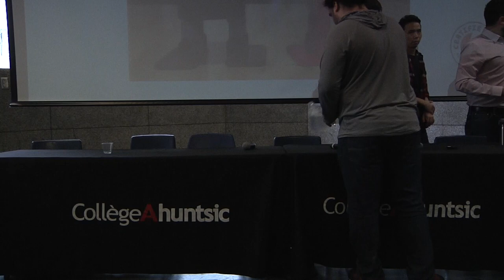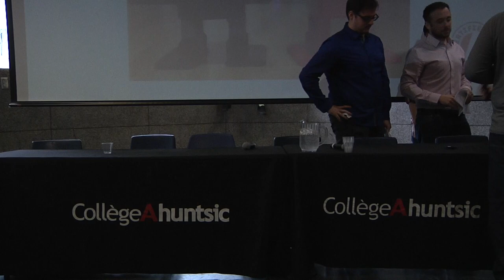Génie industriel | Capsule radio-sciences : le français et la robotique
Un échange entre des étudiants du programme de Technologie du génie industriel et un spécialiste de la robotique, Jean-Philippe Roberge, ancien étudiant du Collège Ahuntsic (techniques électroniques).